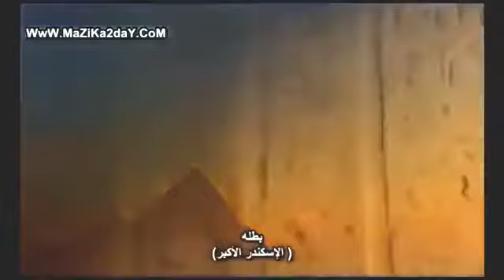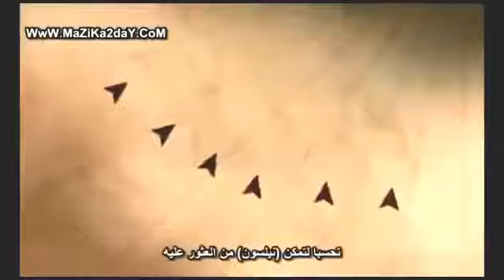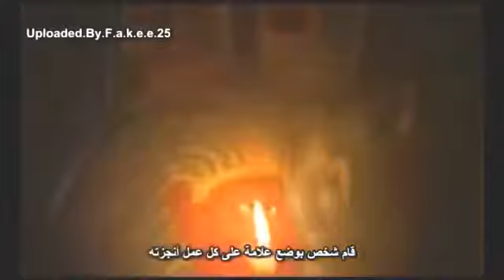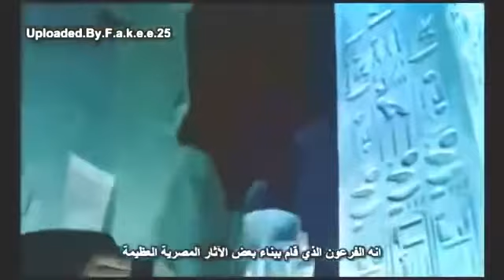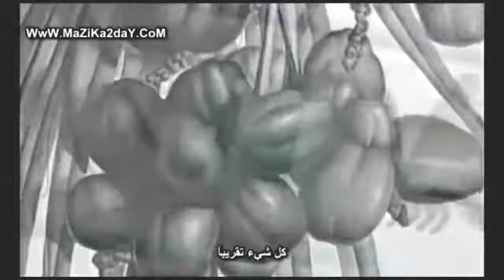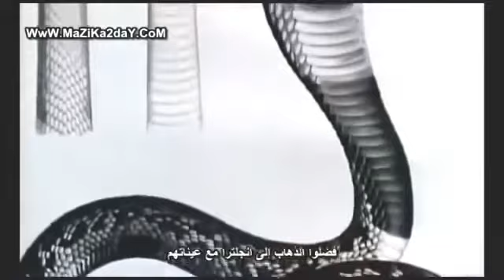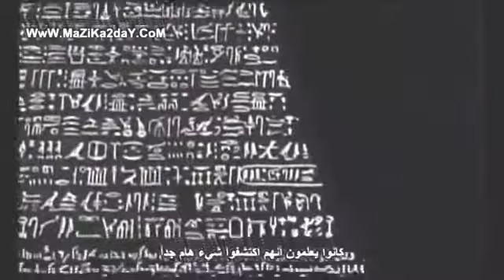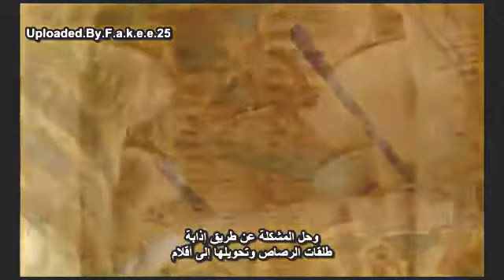Napoleon Bonaparte | A Great General The Strategist | Military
Napoleon Bonaparte | A Great General The Strategist | Military Napoléon Bonaparte (/nəˈpoʊliən, -ˈpoʊljən/;[2] French: [napɔleɔ̃ bɔnapaʁt], born Napoleone di Buonaparte; 15 August.

A compilation of some of Napoleons tactics and strategies as portrayed in the mini-series "Napoleon"

View full lesson: After the French Revolution erupted in 1789, Europe was thrown into chaos. Neighboring countries' monarchs.

The Great Commanders: Napoleon Bonaparte - 9pm, Monday 9 March on Sky 534 & Virgin Media 243 ￼Narrated by Brian Cox, Phil Grabsky's series profiles six of the greatest military leaders.